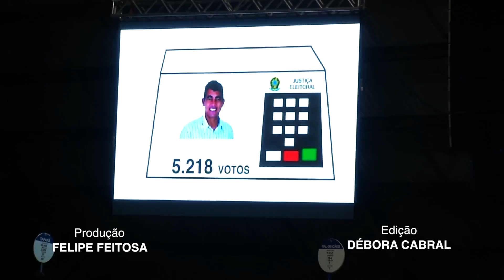Culto de Segunda-Feira da Assembleia de Deus em Belém-PA (INFORME AD 447)